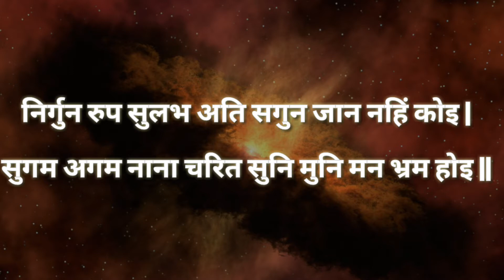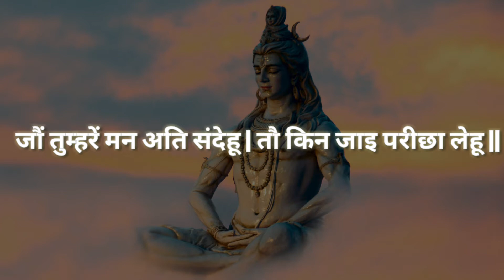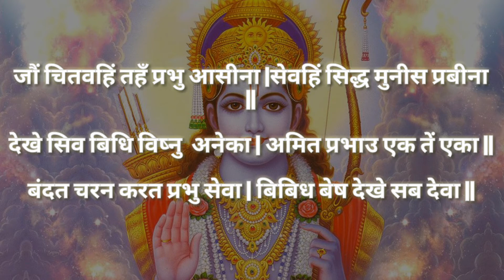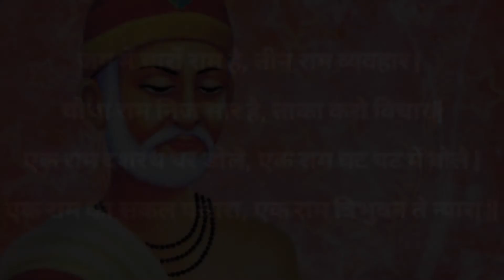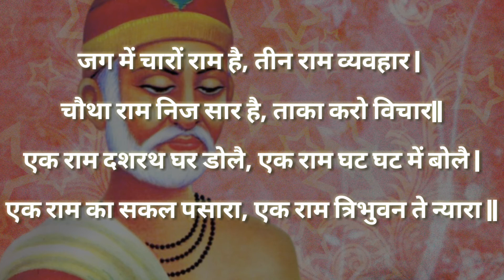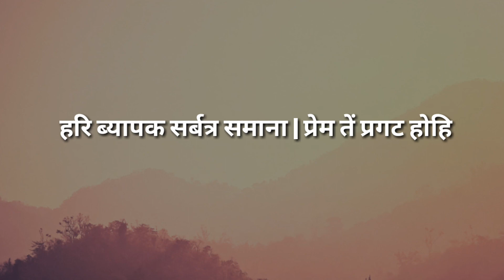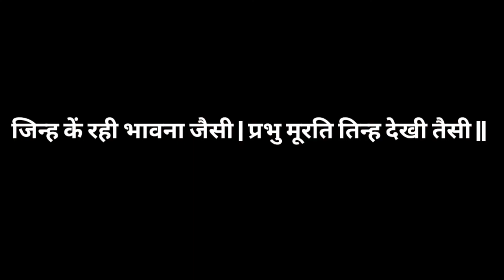Diwali Special RAM Naam Vani Aur Ram Shabad Ka Sampurn Arth||Goswami Tulsi Dass||PSS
NAMASKAR DOSTO APP SAB KA SWAGAT HA PARMARTHI SANGEET SAGAR ME

A VERY HAPPY DIWALI TO ALL MY FAMILY

DIWALI

Diwali (English: /dɪˈwɑːliː/; Deepavali (IAST: dīpāvali) or Divali) is the Indian festival of lights, usually lasting five days and celebrated during the Hindu Lunisolar month Kartika (between mid-October and mid-November).[7][8][9] One of the most popular festivals of Hinduism, Diwali symbolizes the spiritual "victory of light over darkness, good over evil, and knowledge over ignorance".[10][11][12][13] The festival is widely associated with Lakshmi, goddess of prosperity, with many other regional traditions connecting the holiday to Sita and Rama, Vishnu, Krishna, Yama, Yami, Durga, Kali, Hanuman, Ganesha, Kubera, Dhanvantari, or Vishvakarman. Furthermore, it is, in some regions, a celebration of the day Lord Rama returned to his kingdom Ayodhya with his wife Sita and his brother Lakshmana after defeating Ravana in Lanka and serving 14 years of exile.

Diwali is celebrated by Hindus, Jains, Sikhs, and Newar Buddhists,[28] although for each faith it marks different historical events and stories, but nonetheless the festival represents the same symbolic victory of light over darkness, knowledge over ignorance, and good over evil.[

VISHNU G PRATHNA MANTRA

त्वां नियोक्ष्यामहे विष्णो लोकानां हितकाम्या |

तत्र त्वं मानुषो भूत्वा प्रवृद्धं लोककण्टकम् |

अवध्यं देवतैविष्णो समरे जहि रावणम् |

VANI GOSWAMI TULSI DASS G

1: निर्गुन रुप सुलभ अति सगुन जान नहिं कोइ |

सुगम अगम नाना चरित सुनि मुनि मन भ्रम होइ ||

2:जौं तुम्हरें मन अति संदेहू | तौ किन जाइ परीछा लेहू ||(LORD SHIVA VACHNAM)

3:जौं चितवहिं तहँ प्रभु आसीना |सेवहिं सिद्ध मुनीस प्रबीना

देखे सिव बिधि विष्नु  अनेका | अमित प्रभाउ एक तें एका ||

बंदत चरन करत प्रभु सेवा | बिबिध बेष देखे सब देवा ||

5:जग में चारों राम है, तीन राम व्यवहार |

चौथा राम निज सार है, ताका करो विचार||

एक राम दशरथ घर डोलै, एक राम घट घट में बोलै |

एक राम का सकल पसारा, एक राम त्रिभुवन ते न्यारा ||

6:हरि ब्यापक सर्बत्र समाना | प्रेम तें प्रगट होहिं मैं जाना ||

7:जिन्ह कें रही भावना जैसी | प्रभु मूरति तिन्ह देखी तैसी ||

RAM

SHRI RAM

HAPPY DIWALI

DEPAWALI

SHABAD RAM